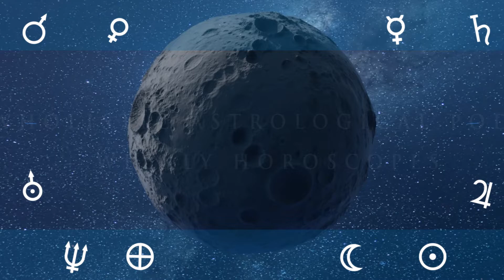Daily Horoscope: Free Astrology Forecast For Today 12th October 2022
Daily Horoscope: Free Daily Astrology For Today 12th of October 2022
Your Daily Prediction Horoscope Astrology Forecast for 12th of October, 2022

The Daily Weekly Forecast for 12th of October, today's free astrology forecast reading, your horoscope astrology today for today.

9 October 2022
Full Moon at 21:55

10 October 2022
Moon Void of Course Starts at 09:14
Moon enters Aries at 11:32

11 October 2022

12 October 2022
Moon Void of Course Starts at 08:37
Moon enters Taurus at 18:59

13 October 2022
Disseminating Moon at 16:19

14 October 2022

15 October 2022
Moon Void of Course Starts at 05:11
Moon enters Gemini at 05:32

9 October 2022
Venus BiQuintile transit Uranus at 01:49
Mercury Sesquiquadrate transit Moon's North Node at 17:57
Mercury SemiSquare transit Moon's South Node at 17:57
Full Moon at 21:55

10 October 2022
Venus Quincunx transit Moon's North Node at 04:10
Venus SemiSextile transit Moon's South Node at 04:10
Moon Void of Course Starts at 09:14
Moon Void of Course Ends at 11:32
Venus Opposition transit Chiron at 14:16

11 October 2022
Sun Quincunx transit Uranus at 10:13
Moon's South Node Stationary  Direct at 22:47
Moon's North Node Stationary  Direct at 22:47

12 October 2022
Sun Trine transit Saturn at 02:07
Mars Square transit Neptune at 06:47
Mercury Opposition transit Jupiter at 08:24
Moon Void of Course Starts at 08:37
Moon Void of Course Ends at 18:59

13 October 2022
Mercury Sesquiquadrate transit Uranus at 07:01
Disseminating Moon at 16:19
Venus Quincunx transit Uranus at 17:58
Mercury Sesquiquadrate transit Saturn at 18:41

14 October 2022
Venus Trine transit Saturn at 07:21

15 October 2022
Moon Void of Course Starts at 05:11
Moon Void of Course Ends at 05:32

16 October 2022
Mars enters Gemini at 02:06
Mercury BiQuintile transit Moon's North Node at 08:44
Sun Quincunx transit Neptune at 16:40

podcast links